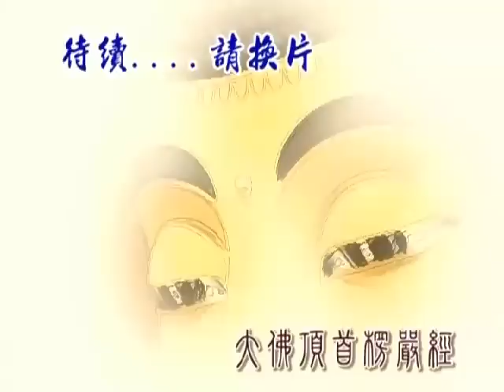慧律法師~楞嚴經總論 (義貫緒論) 第五集.rmvb